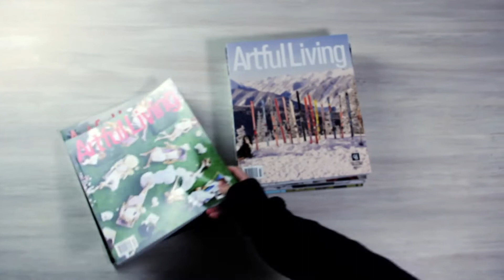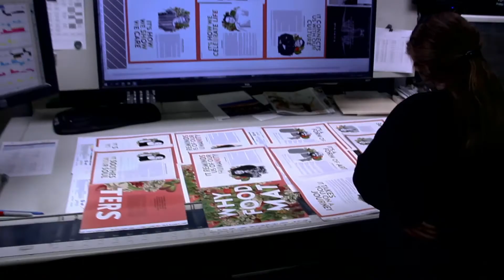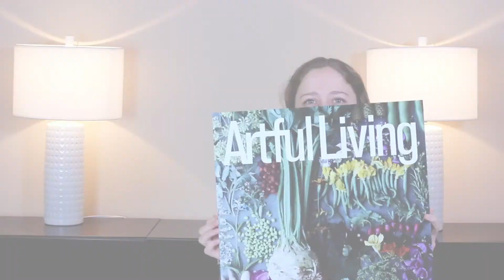Publisher Spotlight: Artful Living